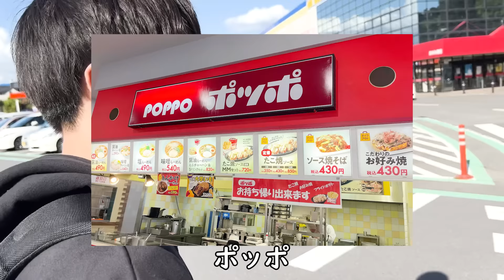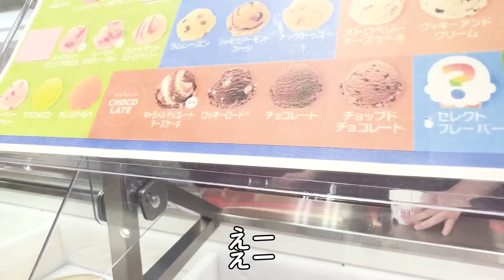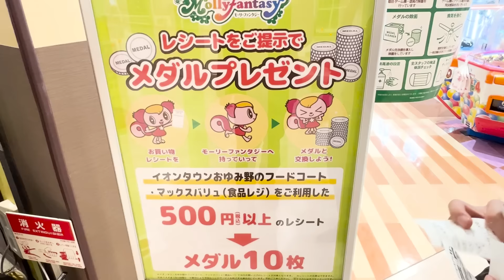【日常】イオンのフードコートで理想のデートしてきた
彼は過去の動画のテロップを2回頼んだ程度の関係で、今回が初対面となります
いまは動画の編集は基本的にワイがやってます・・